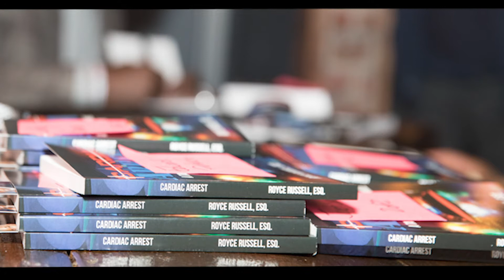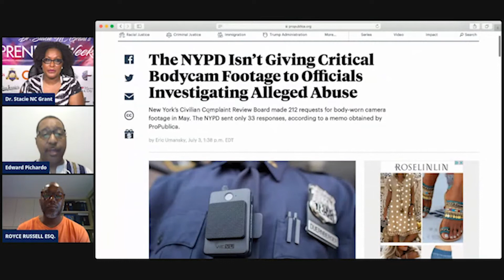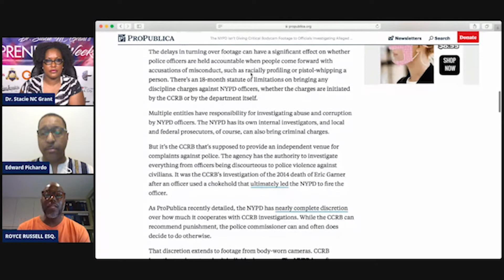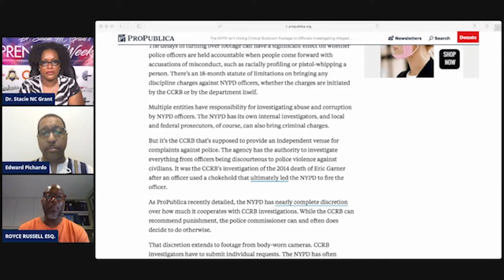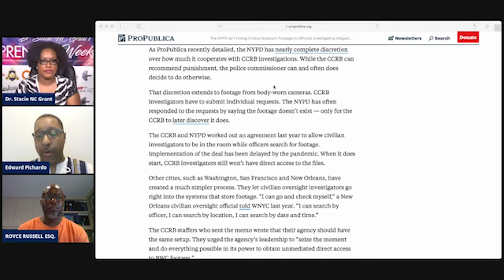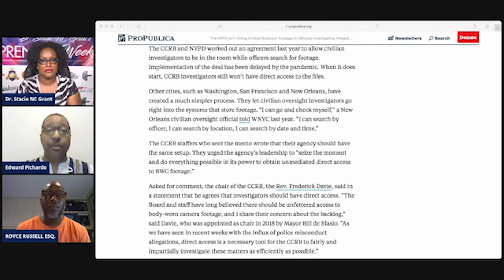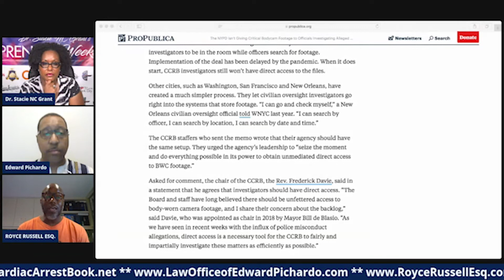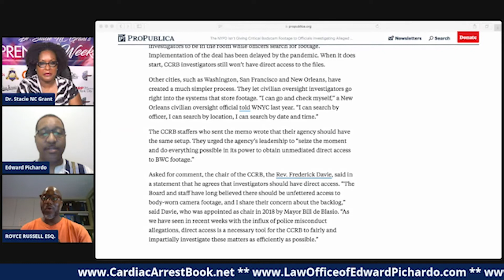Ep 12 Speaking Legally Show 7/8/20